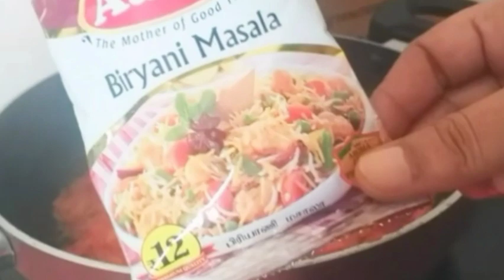chicken briyani recipe/ 10ரூபாய் தயிர் 12ரூபா பிரியாணி மசாலா /பொறிச்சி போட்ட /சிக்கன் பிரியாணி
பொறிச்சி போட்ட சிக்கன் பிரியாணி
சுலபமான முறையில் சிக்கன் பிரியாணி
how to make chicken biryani in rice cooker
பத்து ருபாய் தயிர்
பனிரெண்டு ரூபா பிரியாணி மசாலா